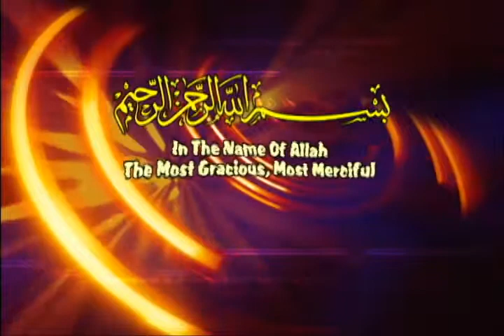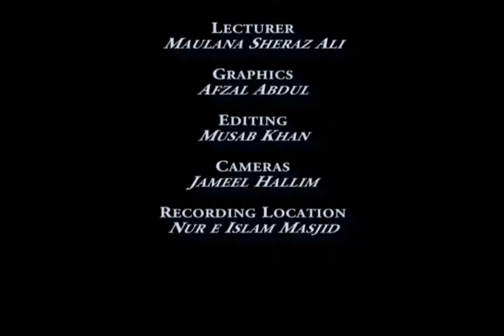Maulana Sheraz Ali: Eid Ul Fitr 2012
Eid Khutbah by Maulana Sheraz Ali, delivered at Nur e Islam Jamaat, San Juan, Trinidad W.I. on 19th August 2012